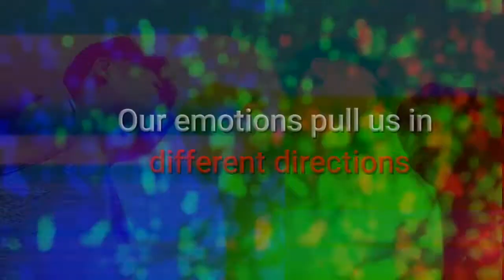SAD GIRLS (Trailer) by Lang Leav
Sad Girls is a coming of age story, where young love, dark secrets and tragedy collide. Audrey’s world is spinning out of control after a lie she told leads to disastrous consequences including her classmate Ana now being dead. She meets the enigmatic Rad, a boy who could turn it all around. But their romance is ill-timed, and it could be what pushes her to the edge.

PRESENTED BY: 12 HAS 1